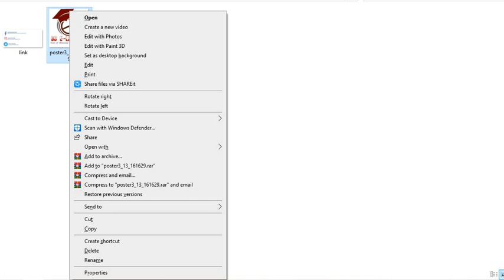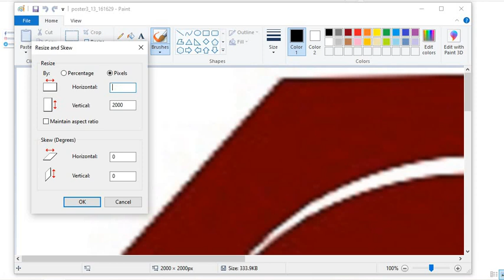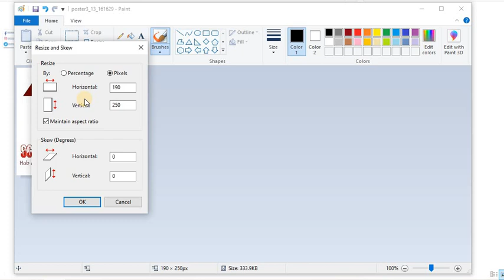How to Resize Image || ICAP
How to Resize Image For ICAP  registration
How to Resize Image For ICAP examination form
Signature size acceptable: Height between 100 and 130 pixels / Width between 190 and 250 Pixels
Picture size acceptable: Height and Width between 190 and 250 Pixels